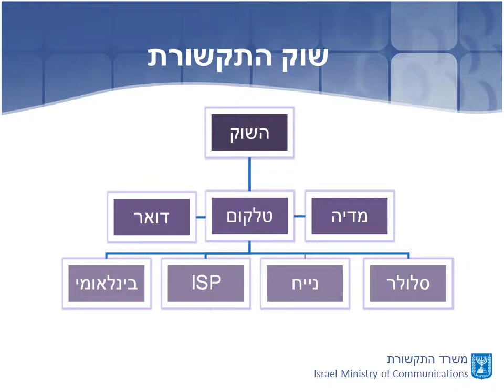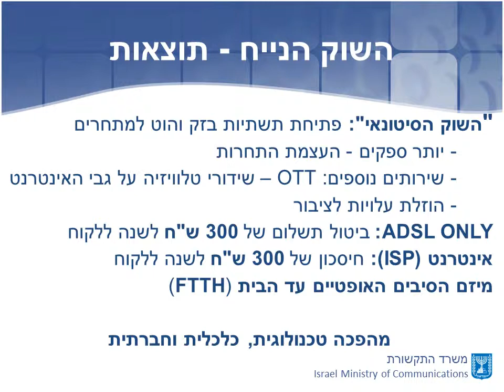Hebrew power point presentation -achievements of Netanyahu Administration in Communications Reform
Prime Minister Benjamin Netanyahu, at the weekly Cabinet meeting today (Sunday, 30 December 2012), watched a Communications Ministry PowerPoint
display
on the reforms in the communications market and the coming steps in the field of rapid Internet along a fiber optic network and said, "By means of the fiber optic revolution, we are advancing the Israeli economy, Israeli society, education, culture and industry forward to the forefront of world technology. This is a breakthrough. This is a digital revolution that will
further reduce the gaps, increase equality and cancel the meaning of geographic distance. Thanks to it, many patients will be able to avoid the necessity of going to hospitals for tests, pupils from around the country will benefit from distance education, etc."

Regarding the presentation by Communications Minister Moshe Kahlon and senior officials in his ministry, Prime Minister Netanyahu said, "What Minister Kahlon and his people have presented today is a genuine revolution in the communications field. This is a revolution based on far-reaching reforms and breaking up cartels and monopolies in order to benefit
competition. In the end, competition is for the benefit of the consumer. This revolution is already finding expression in reductions of thousands of shekels in the expenditures of every home in Israel."